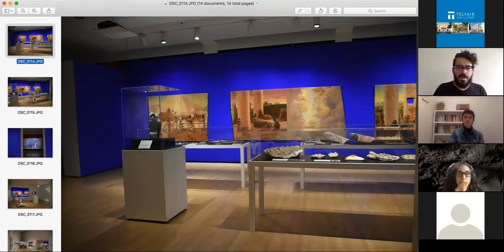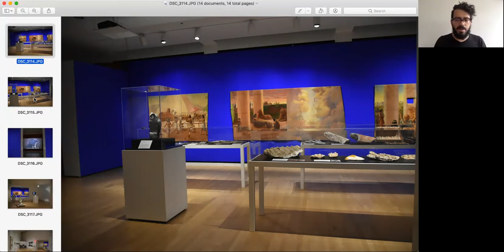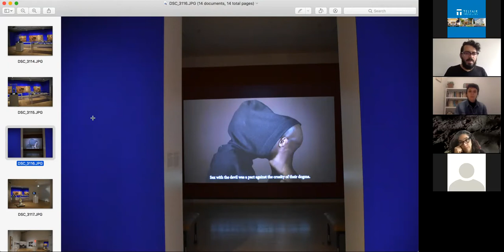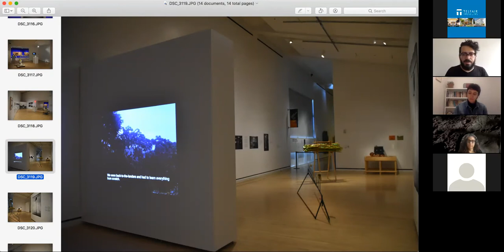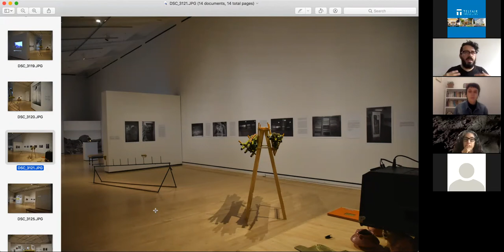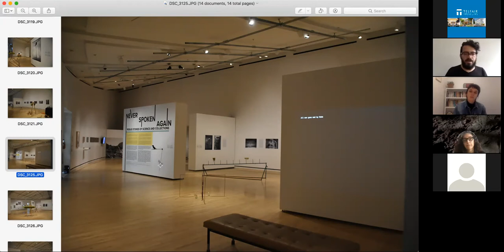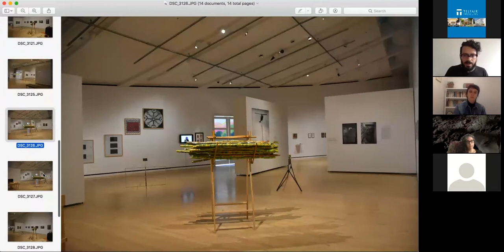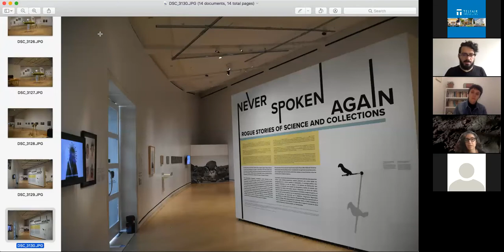Never Spoken Again Opening Lecture (June 17, 2021)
(Recorded on June 17, 2021) Join David Ayala-Alfonso, curator of the exhibition, Never Spoken Again, for a discussion of this exhibition that questions the underpinnings of modern collections. Ayala-Alfonso will be joined in the discussion by artist Sofia de Grenade, whose work will be on view in the exhibition.

About the Exhibition:
On a desk of the private study collection of the Museum für Naturkunde in Berlin, an old stuffed parrot guards a small library and a vast, yet obsolete ornithology collection. An excited young scientist reads a story on the origins of the desiccated animal for the purpose of entertaining a group of visitors: it may have been the last “speaker” of a dead Indigenous language from colonial Venezuela, or a German prince’s precious gift to the naturalist Alexander von Humboldt. There is no clear understanding which of these versions, if any, might be true. This long-obscured anecdote inspires Never Spoken Again: Rogue Stories of Science and Collections, a traveling exhibition that reflects on the birth of modern collections, their origin stories, and the art institutions that sustain them. The unknown truth of the story invites speculation and encourages the formation of alternative narratives surrounding the works on view. The exhibition collects stories of fabrication, chance, and deceit that live silently, yet dynamically, between the layers of modern history.

The internationally recognized contemporary artists featured in the exhibition, including Morehshin Allahyari, Daniel R. Small, Carlos Motta, and Michael Rakowitz, perform as artist-scholars, opening a critique of material culture, iconography, and political ecologies. Their practices examine not only the objects and the systems of distribution that facilitate their circulation but also the disciplines and subjects of study that perpetuate boundaries. The works shed light on myths, simulations, fake currencies, war games, and the slow violence of systematic racism that historically underpin collecting practices. In conjunction with the Telfair Museums-organized exhibition Progressive Regression: Examination of a 19th Century Museum, on view at the Telfair Academy, there is a call for a renewed consideration surrounding human agency in how our histories and futures may be reimagined.

Never Spoken Again: Rogue Stories of Science and Collections is curated by David Ayala-Alfonso and produced by Independent Curators International (ICI). It is the result of a new series of programs, pioneered with the support of the Hartfield Foundation, aimed at providing opportunities to alumni of ICI’s Curatorial Intensive as they move through the stages of their career, and reflecting ICI’s commitment to fostering and championing new curatorial voices who will shape the future of the field. Never Spoken Again is made possible with the generous support of ICI’s Board of Trustees and International Forum, with additional support from SAHA. The presentation at Telfair Museums has been organized in collaboration with Erin Dunn, associate curator of modern and contemporary art.